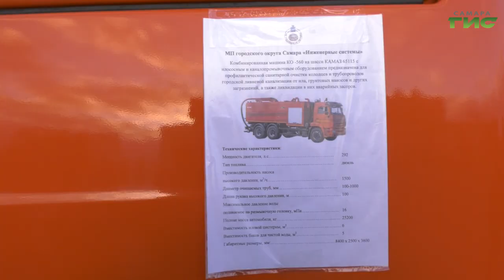Службы благоустройства и коммунальные организации Самары готовы к зиме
Коммунальная техника готова к обслуживанию Самары зимой. На площади Куйбышева утром прошел традиционный смотр автомобилей. Глава города Елена Лапушкина, первый вице-мэр Владимир Василенко и руководитель департамента городского хозяйства и экологии Александр Андриянов также оценили готовность к зимнему сезону и персонала муниципальных предприятий и других компаний коммунальной сферы. Кто будет спасать Самару от снега и льда - узнал Михаил Ермоленко.